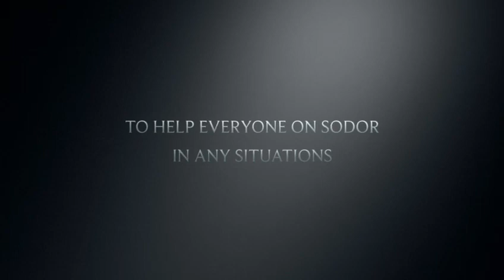Super Trains To The Rescue (iMovie Promo)